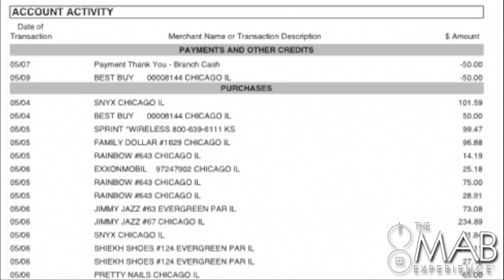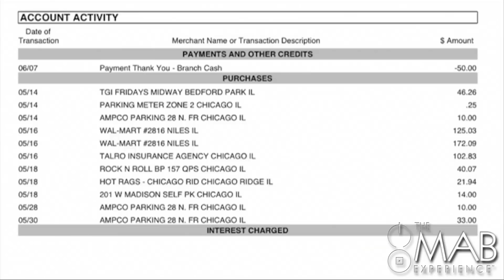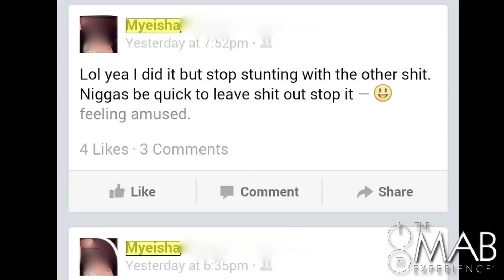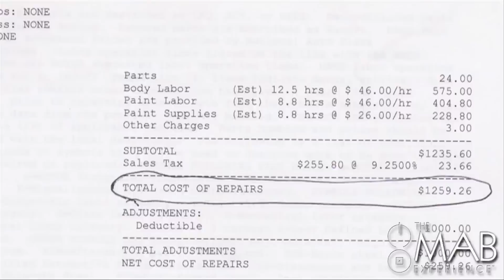How I Became MGTOW | How Tom Leykis Changed My Life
Ranting about how I became MGTOW

Actin Up: Man Busts In On His Girlfriend In Bed With Another Guy

Scratching Up My Car 'Cause I Don't Wanna Talk To Her?